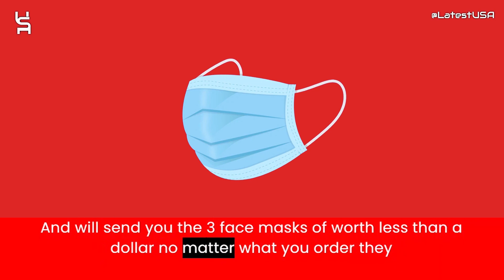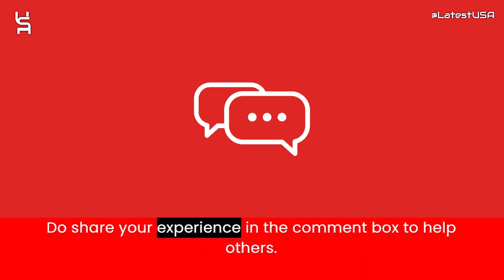Atleavesau Reviews | Scam Alert! ATLEAVESAU.COM | ATLEAVESAU.COM Review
Atleavesau.com reviews,
Atleavesau.com is fraud?,
Atleavesau.com scam or legit?
Atleavesau.com,
ATLEAVESAU.COM,
ATLEAVESAU.COM review,
ATLEAVESAU.COM scam,
ATLEAVESAU.COM Fake Website,
ATLEAVESAU.COM Fraud,
Is ATLEAVESAU.COM Scam?,
ATLEAVESAU.COM Review Scam found video proof,
ATLEAVESAU.COM REVIEWS,
ATLEAVESAU.COM WEBSITE REVIEW,
ATLEAVESAU.COM WEBSITE REVIEWS,
IS ATLEAVESAU.COM LEGIT,
latestusa,
Scam Websites